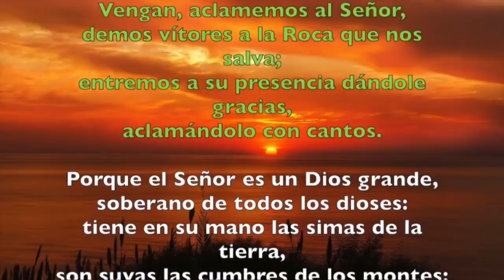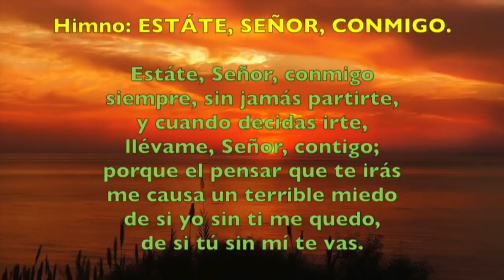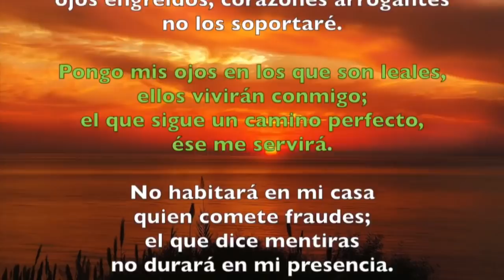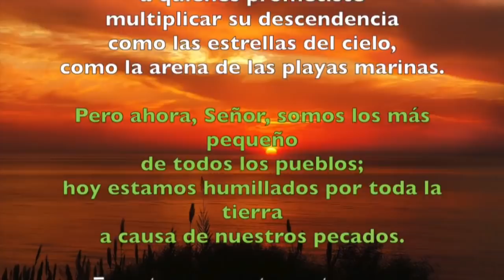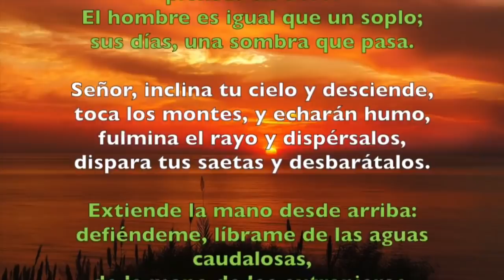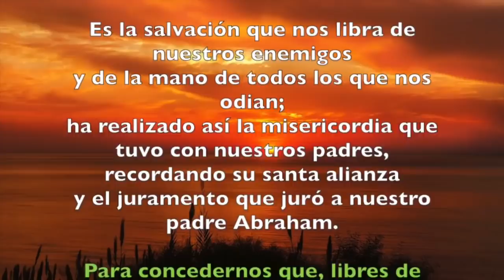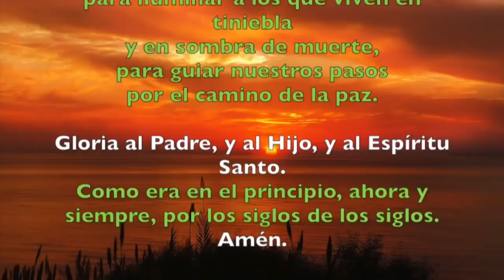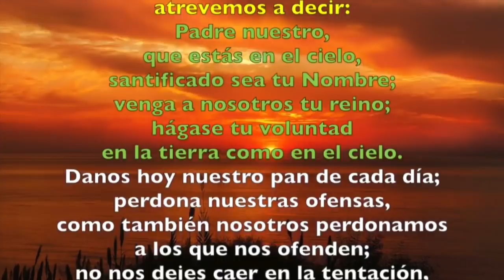Oración de la mañana (Laudes), MARTES XII semana T. Ordinario | Padre Sam